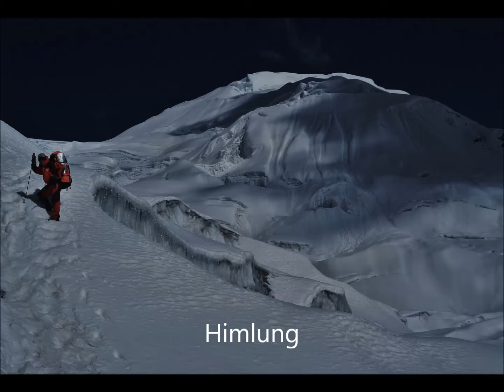high altitude scenery